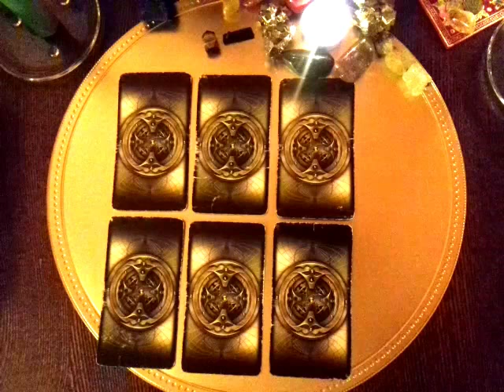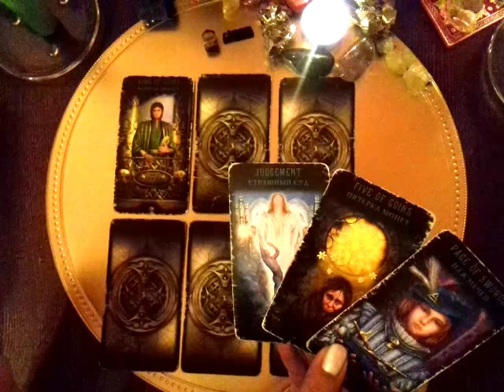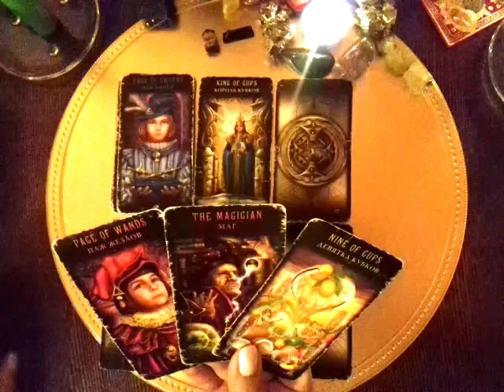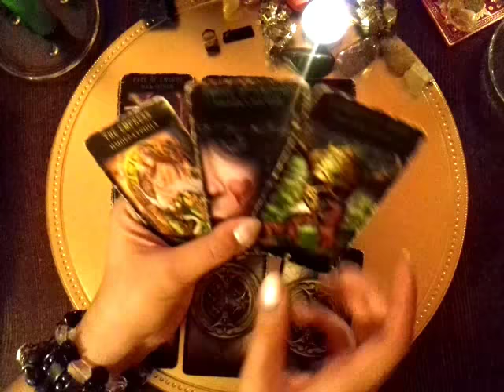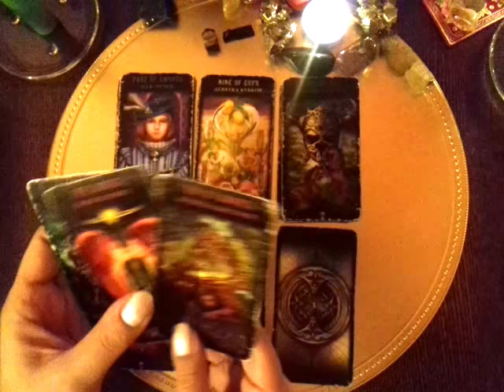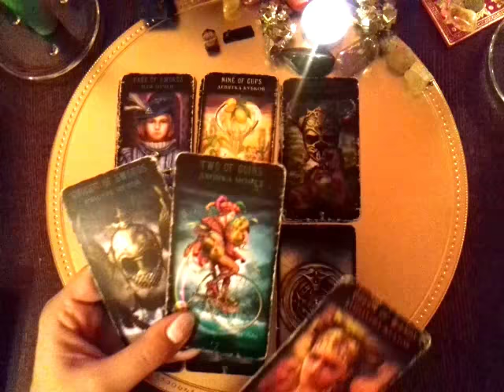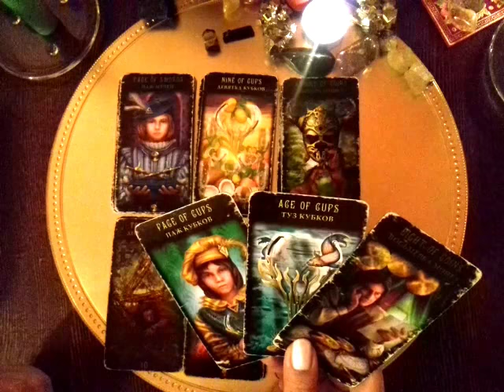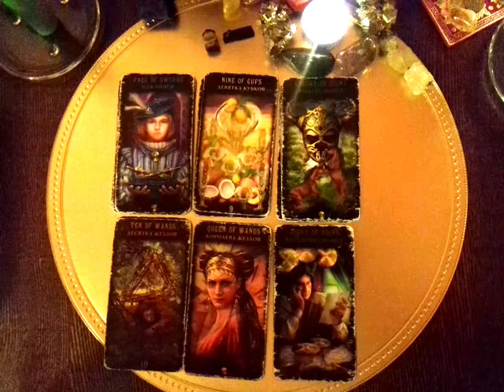Онлайн-Расклад!КАК ДЕЛА У НЕГО С СОПЕРНИЦЕЙ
Мои Контакты Скайп-yanayana19762...мой Вайбер и Вотсап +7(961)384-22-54 Яна Гюрэр.